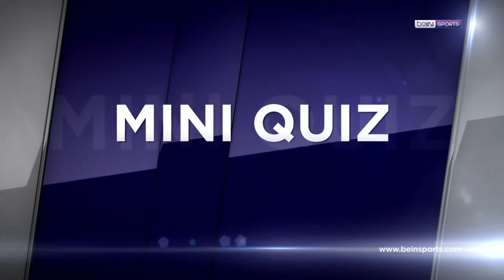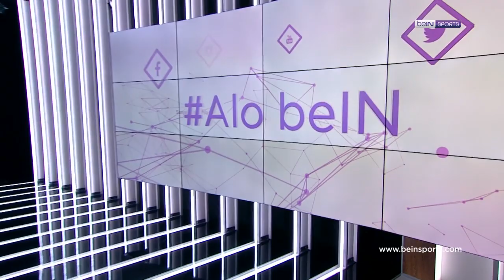ALO beIN | Ersin Olgaç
Dizi oyuncusu Ersin Olgaç ALObeIN’e konuk oldu.